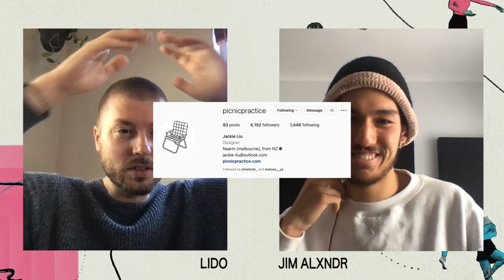Behind 'Live In Pretend' with Lido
Had a great chat with beautiful legend Lido about the song we made.